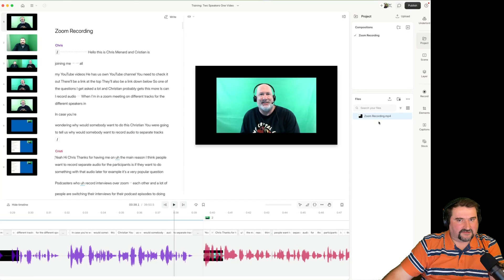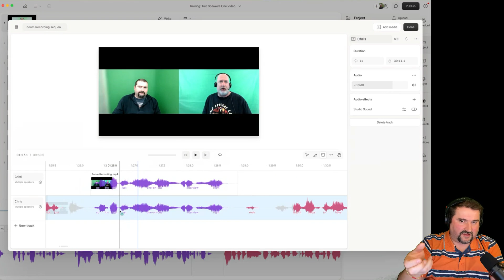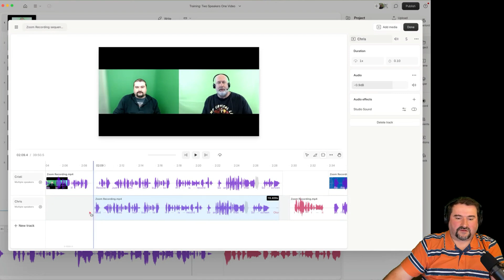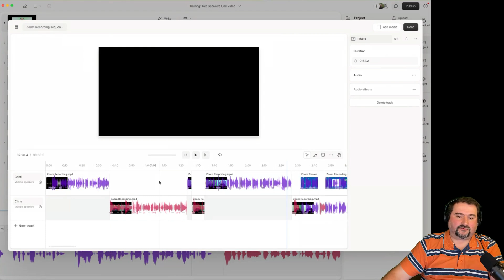How to Separate Speakers from Single Track in Descript (Tutorial for Beginners)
In this tutorial, I explain how to upload an audio file with multiple speakers in Descript, manually split the audio into separate tracks for each speaker, and export them individually.

This involves a manual process with the audio file, identifying speakers, and removing the irrelevant audio for each track. Despite Descript's lack of an automated feature for this task, I'll demonstrate how to effectively manage and export the tracks manually while keeping them in sync.

At the end, you have two separate files, one for each speaker, despite the fact that they were recorded on a single file. This is great to use with the new Google NotebookLM which creates a podcast with AI from your content.

Chapters:
00:00 Introduction
00:24 Preparing the Project
00:51 Identify Speakers
01:20 Why Not Trusting Automated Identification
02:51 Create Sequence and Separate Tracks
03:30 Selective Delete of Audio
04:40 Don't Shift Tracks
06:47 Exporting the Separated Tracks

Join my Media Makers Club, a membership where you get:

* 1-on-1 Coaching Session Discounts